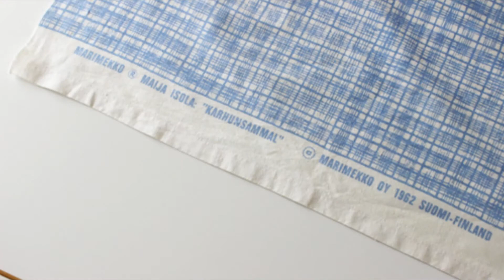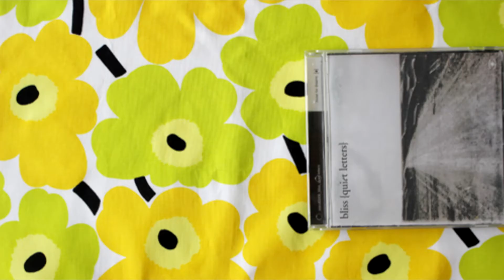北欧とマリメッコの布